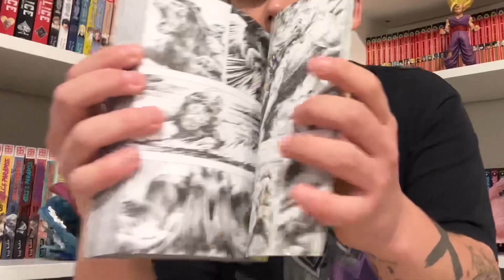Dieser Manga hat KEINEN TEXT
►Timestamps:
00:00 Intro
00:07 Release
01:05 Zeichnungen
01:59 Handlung
02:20 Kritik
02:57 Was ich mochte
04:02 Fazit
04:33 Outro